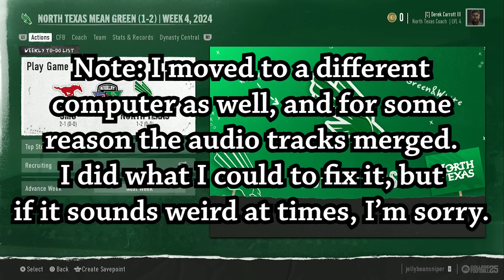Our Potential School Savior! - College Football 25 North Texas Dynasty Ep. 4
Wasn't expecting to sign a Four Star QB this early but definitely not complaining.

North Texas Mean Green vs. SMU Mustangs

PSN: jellybeansniper
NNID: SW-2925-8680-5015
XBL: Sge77i